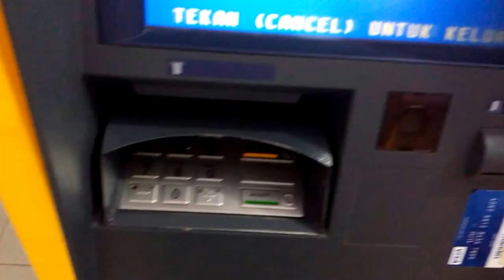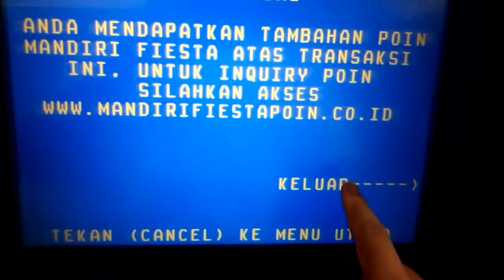Cara Membayar BPJS di ATM MANDIRI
Cara Membayar tagihan BPJS KESEHATAN di ATM BANK MANDIRI